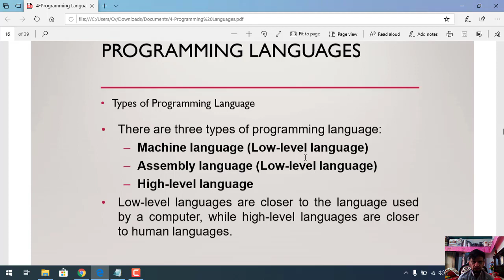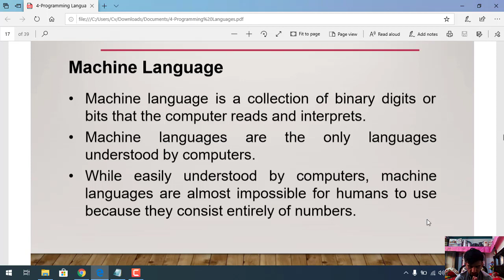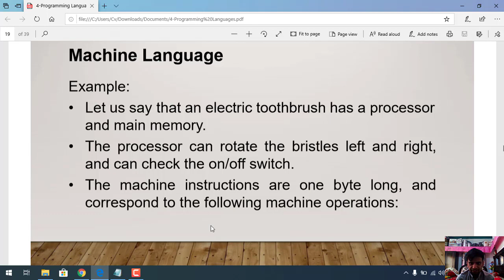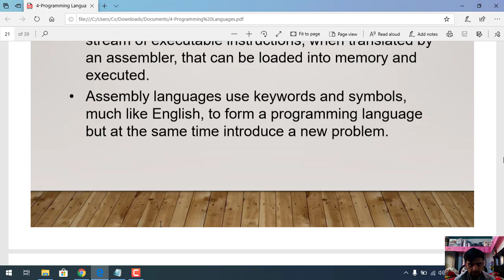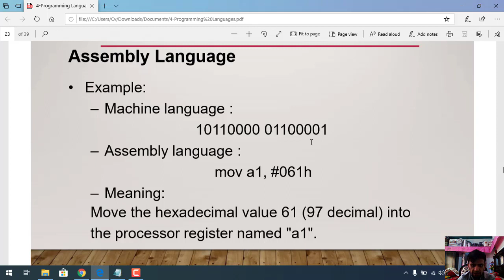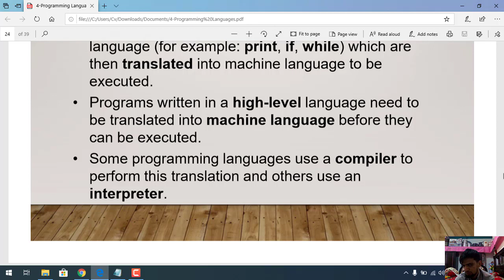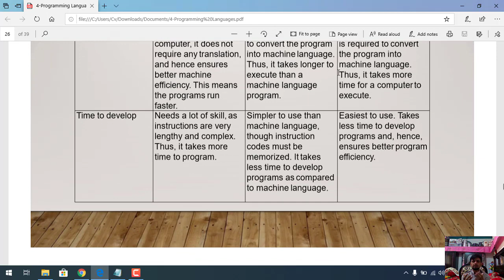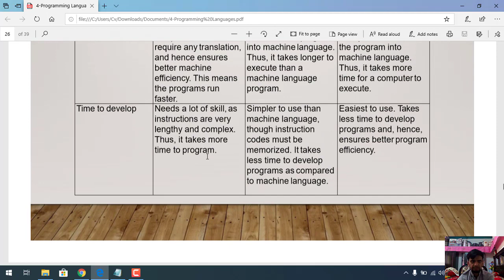Type of Programming Languages